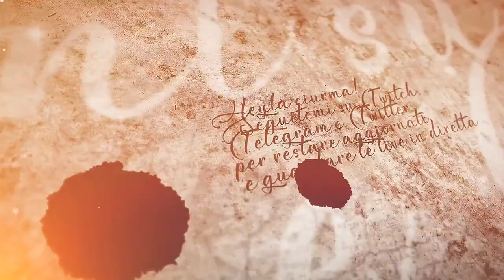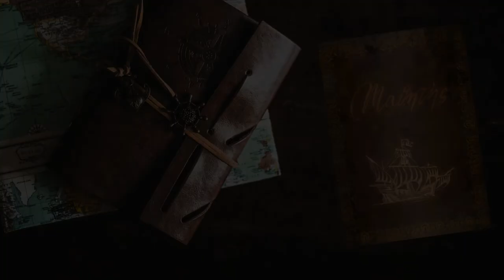Agguato infame - #2 Expeditions: Viking gameplay ita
Non tutte le serpi stanno nell'ombra e alcuni agiscono in modo sconsiderato, rischiando la vita.